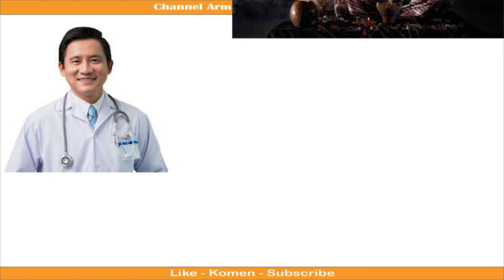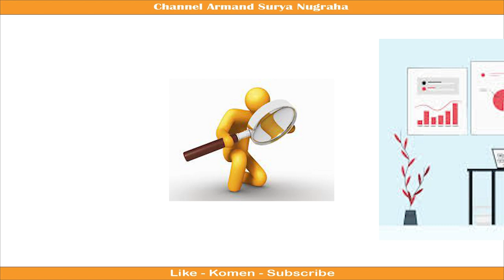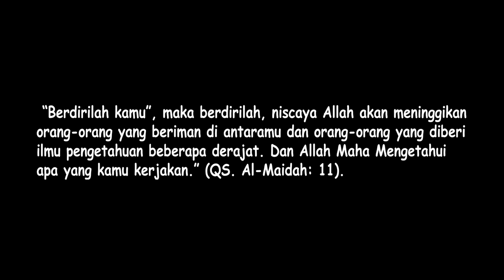Melintasi Batas Ilmu: Pandangan Dunia Medis terhadap Hal-hal Mistis